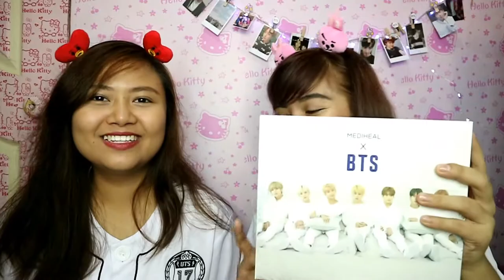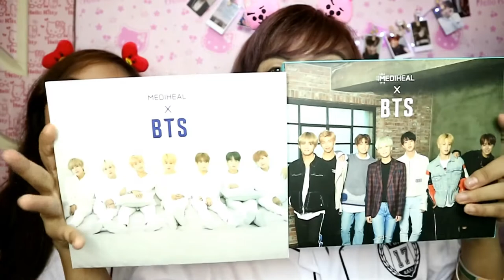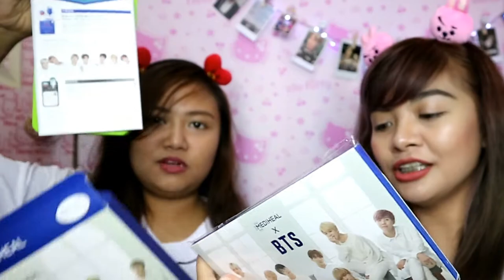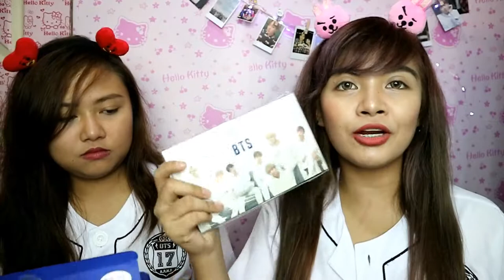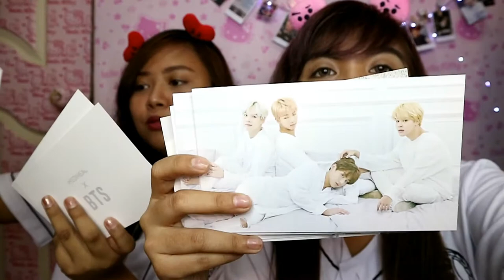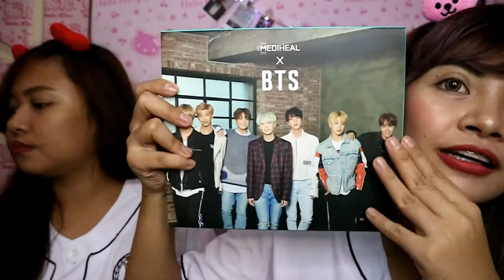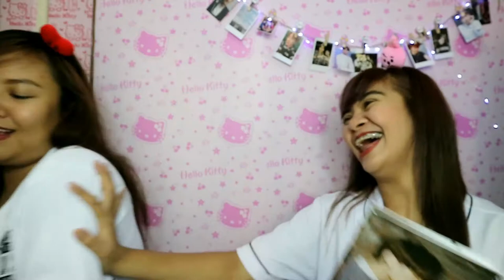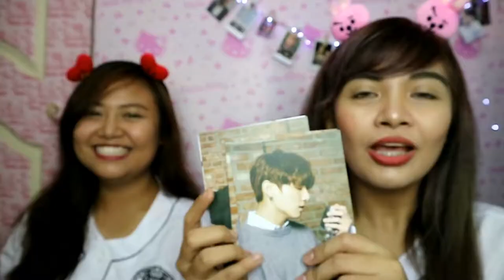MEDIHEAL X BTS UNBOXING PART 1 | ANONG LAMAN? | KPOP | FT VEA BAYANIN | MYJELL BAYANIN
Annyeong Haseyo!

heartsuuuu! heartsu! ❤️❤️

 Let"s talk =)